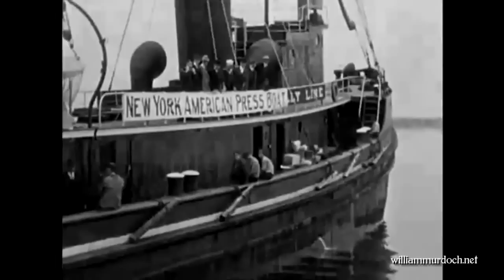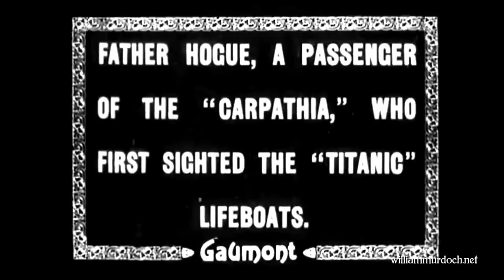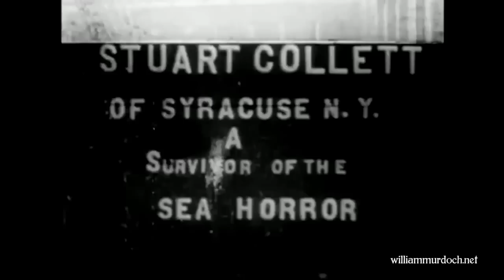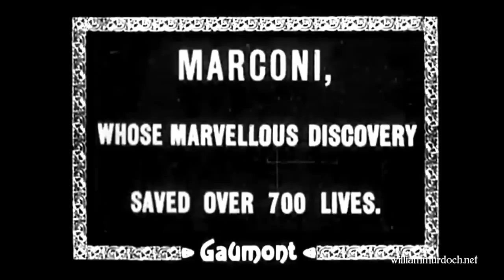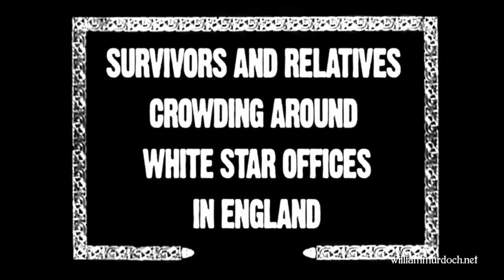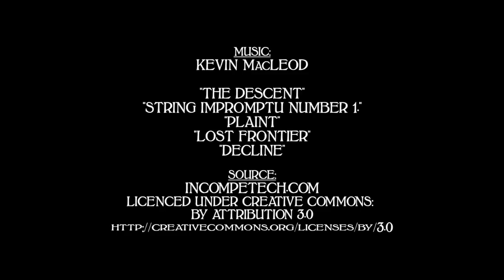Титаник оригинальное видео 1912 HD.Titanic original video 1912 HD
титаник 1912